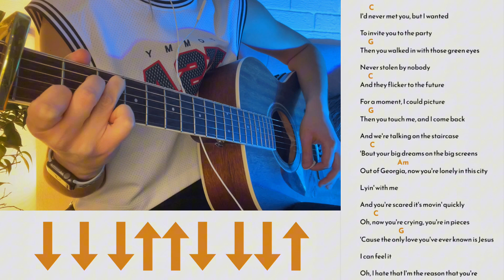Slow it down EASY GUITAR TUTORIAL with chords | Benson Boone NEW ALBUM | Fireworks & Rollerblades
Hi,guys! This is EASY GUITAR TUTORIAL with chords on NEW song by Benson Boone - SLOW IT DOWN ( Fireworks & Rollerblades ) ! Hope you will enjoy!

Let's get acquainted? My name is Olea and I am self-taught musician.So I like music very much and created this chanell for sharing with my covers,tutorials and other music videos.Hope you will enjoy🥰❤